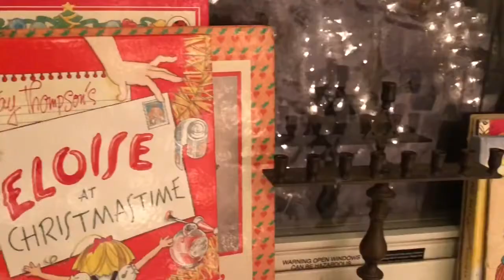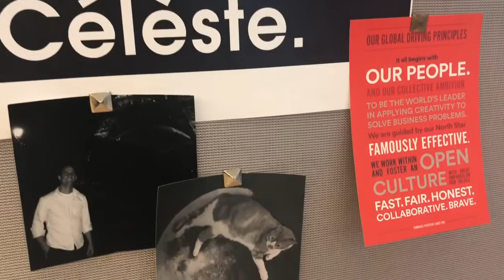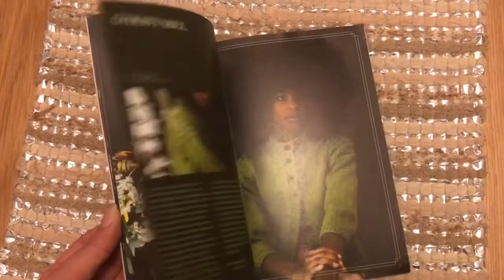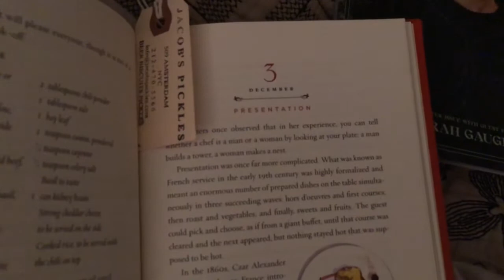Vlogmas Day 3: Aftab